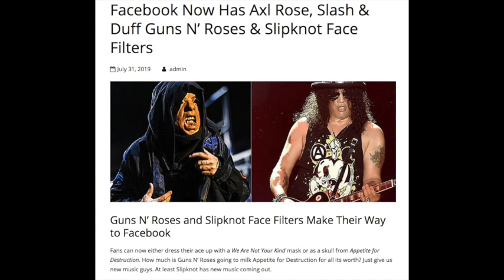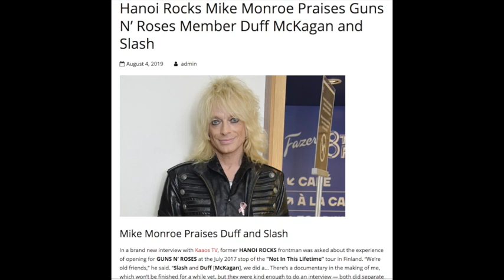Guns N' Roses News New Music Maybe Coming Soon?